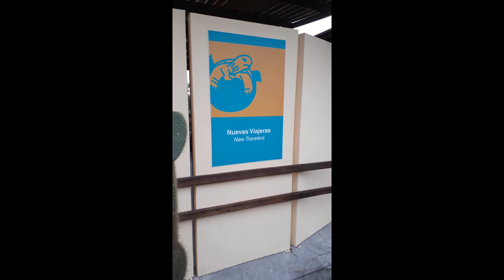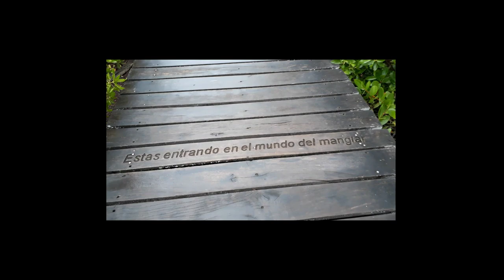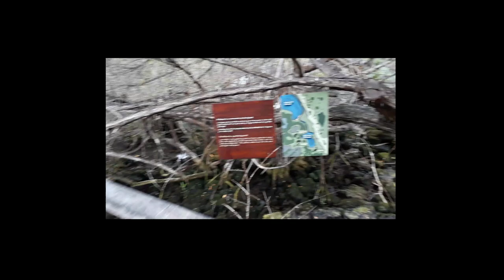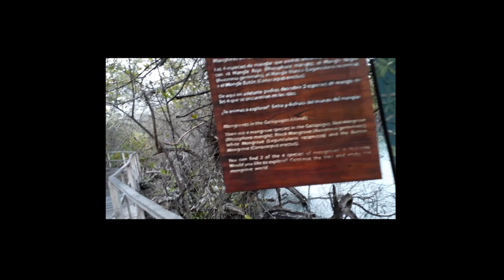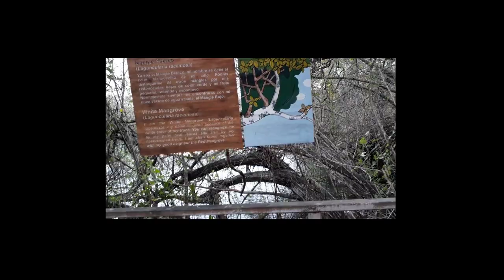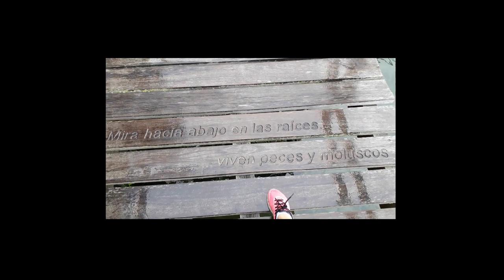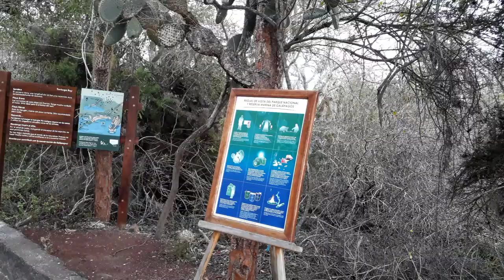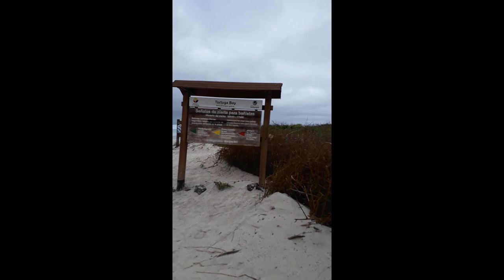bestOf #2017 Baltra - Santa Cruz - Pinzón @ galapagos video compilation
great trip to Galapagos island